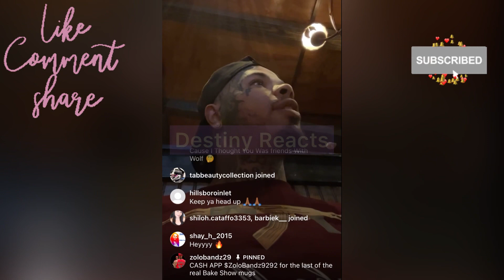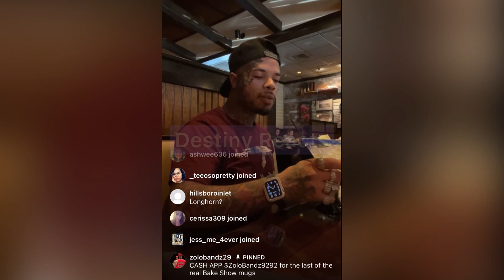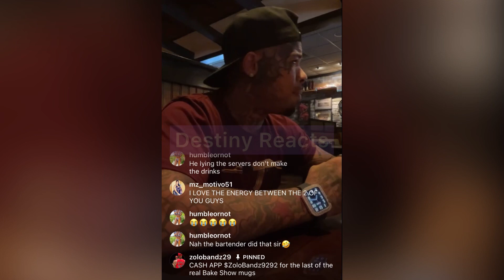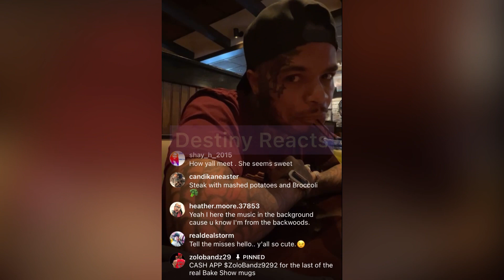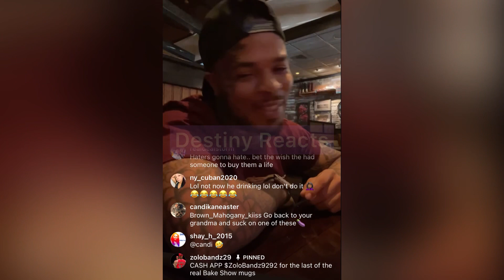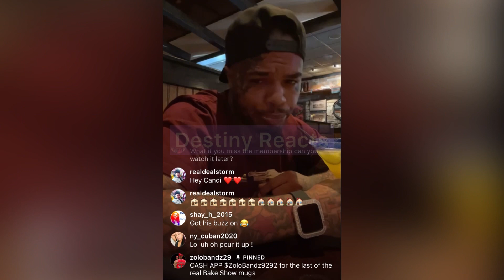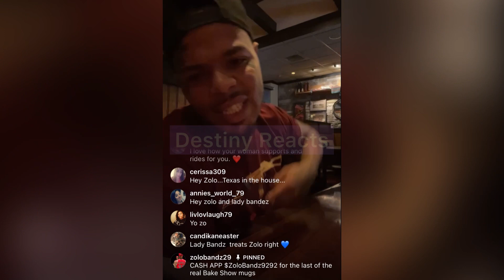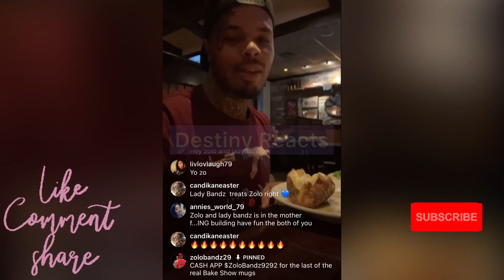Zolo Bandz IG Live With his Lady|| She Says she Is NOT a Grandma‼️